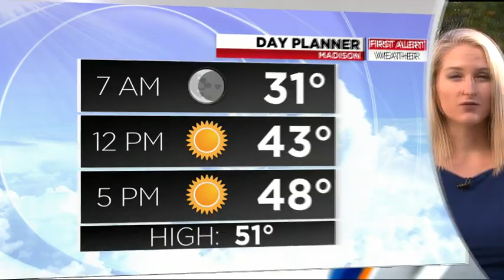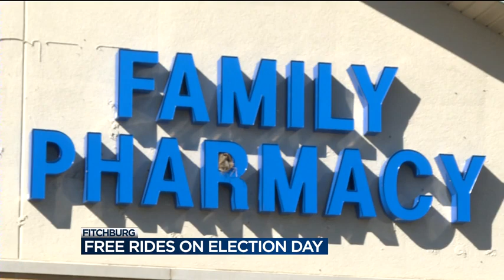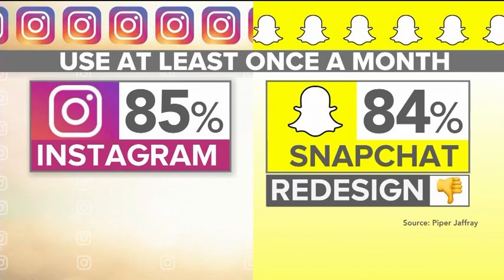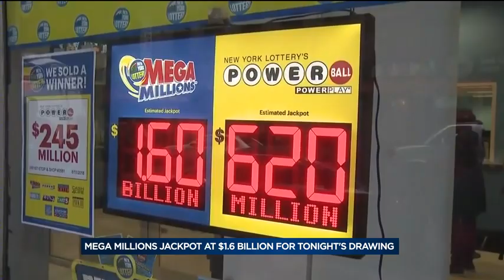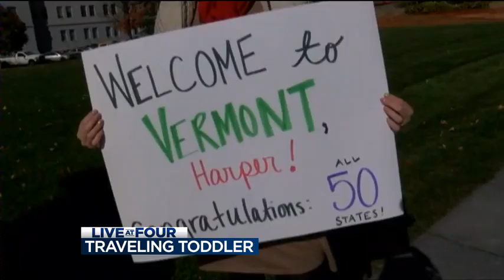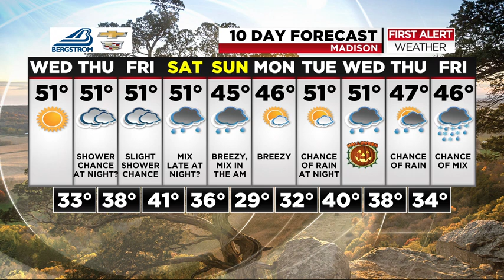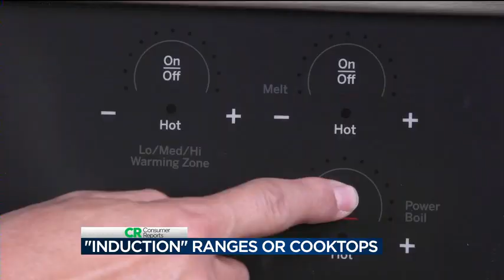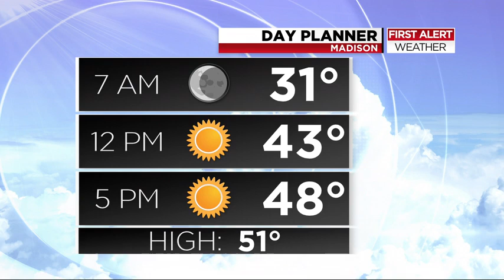News 3 Live at Four: October 23, 2018